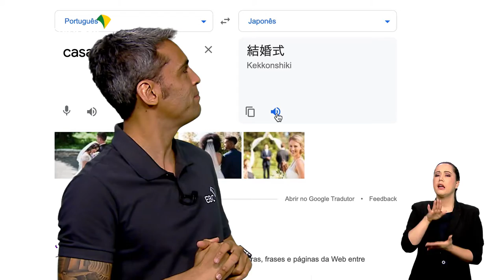EBCemTóquio - Paralimpíada | Episódio 09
Tá sentindo o cheiro de ouro? O Brasil já acumula 19 medalhas douradas e segue firme entre os 10 melhores nos JogosParalímpicos de Tóquio. Aliás, natação e atletismo são os principais responsáveis pela bela campanha que nossa delegação vem fazendo por lá. Cada uma rendeu, até agora, oito topos no pódio.

Dá o play no episódio que a gente conta mais!

Equipe:
Apresentação: Leandro Alarcon
Intérprete de Libras: Brenda Rodrigues
Direção e produção: Leandro Rolim
Produção: Larissa Antonielle e Kátia Paiva
Estagiário: Matheus Geovanni
Coordenação de Criação e Projetos Especiais: Fernando Miranda
Coordenação de Curadoria de Conteúdo: Liliane Farias
Coordenação de Moderação: Raíssa Saraiva
Gerência de Criação: Ricardo Katsuya
Gerência de Curadoria e Distribuição de Conteúdo: Noelle Oliveira